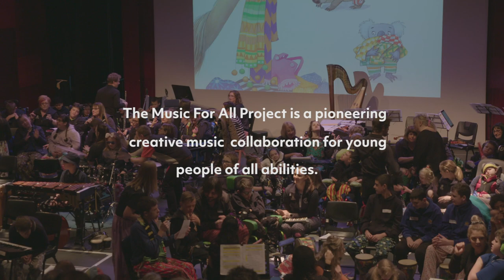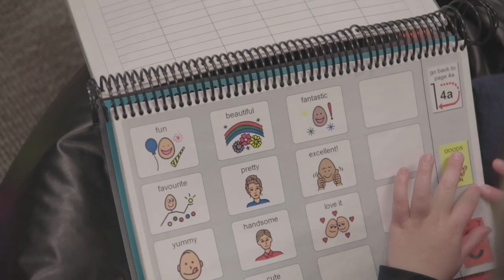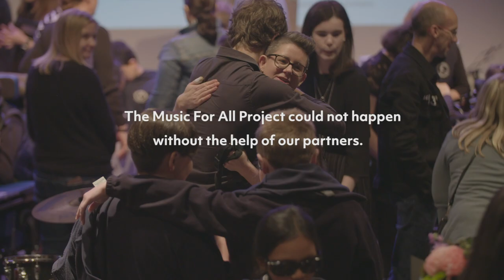Music For All Project: Fancy Pants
Special thanks to Lucy Standish, Cathy Roche-Wells, Paul Rissmann, Belinda McFarlane, Australian Youth Orchestra, City of Marion, and Connecting the Dots in Music, Lily Gower, Mala Byham, for enabling this project to happen.
2019 [film produced by Run Wild Productions]

This unique community partnership proved to be an extraordinary journey for every person involved. Each step of the way, we all witnessed the incredible power of music to connect people, improve our lives, and ultimately, to make the world a better place.

Drawing inspiration from the beautiful South Australian book Fancy Pants, by Kelly Hibbert and Amanda Graham, students of diverse abilities came together to create a new musical performance, in collaboration with their teachers, support staff, musicians, and international artists. The culminating concert at the Marion Cultural Centre was a deeply moving and joyous experience for all.

Brought together through a significant partnership, the project was a true celebration of creativity, community, collaboration and inclusivity. We thank all our artists, families, partners and contributors who made this project so magical. We are grateful to our exceptional team of artists:  Paul Rissmann (composer and educationalist), Belinda McFarlane (LSO violinist) and the Australian Youth Orchestra Momentum Ensemble.

We have received an overwhelming amount of deep and heartfelt feedback from people right across the school and broader community. We look forward to exploring opportunities to develop and grow similar partnerships and projects into the future.

Project Partners: City of Marion, Kilparrin Teaching and Assessment School and Services, Connecting The Dots In Music, Australian Youth Orchestra

with

SA School for Vision Impaired, Raising Literacy Australia, Suneden Specialist School

Special thanks to Lucy Standish, Cathy Roche-Wells for enabling this project to happen.